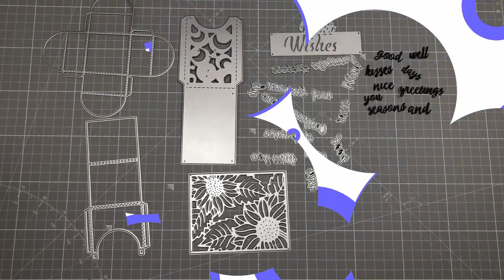MOJE ZAKUPY W IN LOVE ARTS, PREZENTACJA WYKROJNIKÓW I KILKA PROJEKTÓW, HALLOWEEN, SCRAPBOOKING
Uwielbiam stemple i wykrojniki, dlatego jak mam robić zakupy w sklepie In Love Arts to siedzę przy tym godzinami bo nie mogę się zdecydować :P Na szczęście ceny są naprawdę przystępne a przesyłka zwykle wychodzi mi za darmo.
Z kodem G-20748 otrzymasz 20% zniżki więc nie zapomnij wpisać go w okienko przy składaniu zamówienia.
A oto linki do moich wykrojników:

Kieszonka ozdobna
Pocket Envelope Dies:

napisy
Daily Greetings Words Dies:

tło ze słonecznikami
Blooming Sunflower Background Dies:

napis "best wishes"
Best Wishes Decor Dies:

mała kopertka zamykana
Simple Stitched Square Pocket Dies:

mini pudełeczko
Mini Oblate Box Dies:

Miłych zakupów :D